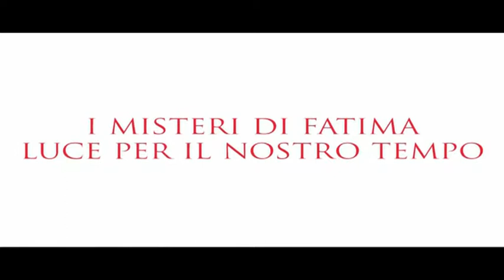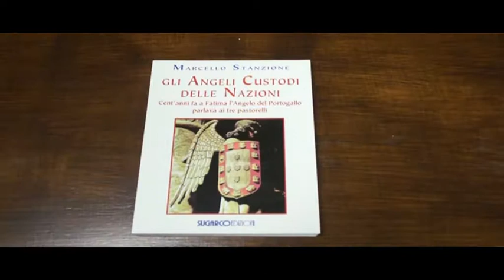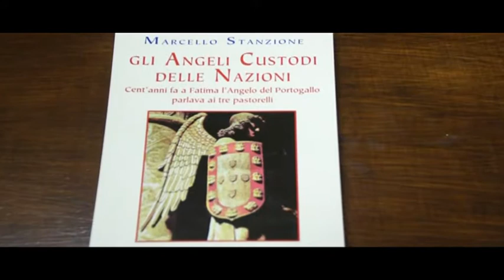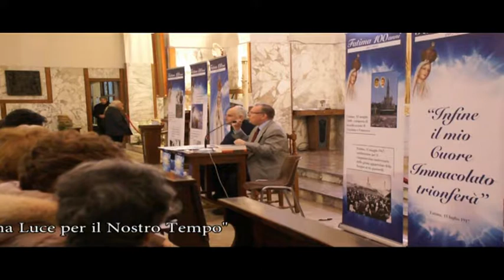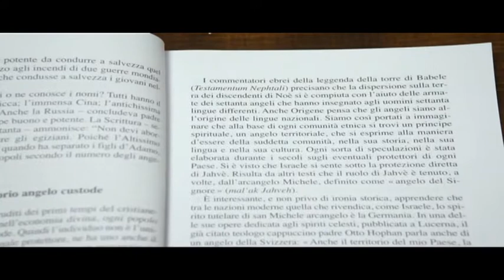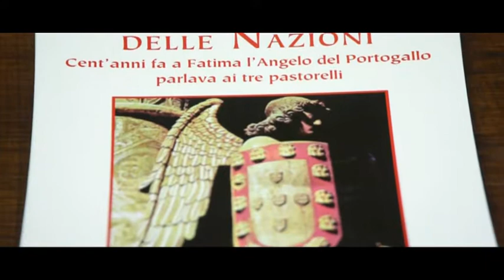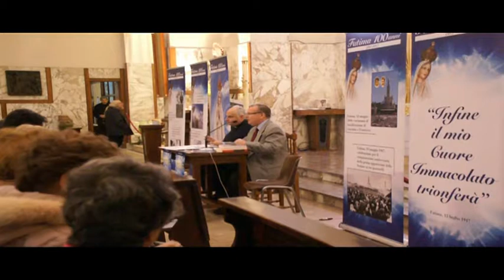I misteri di Fatima. Luce per il nostro tempo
Chiesa di San Pietro in Camerellis